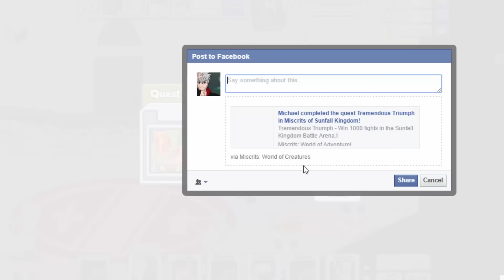Miscrits #350 - My Final Quest